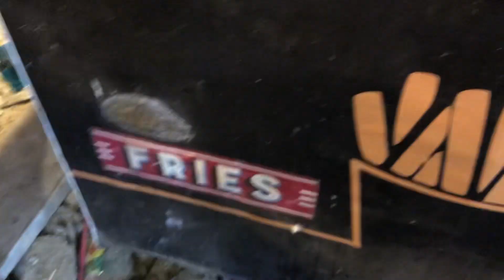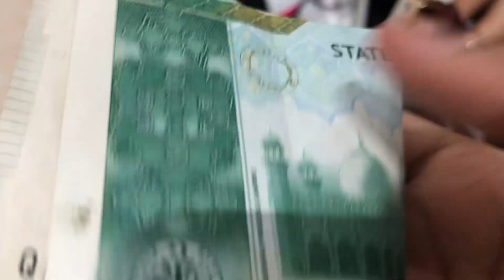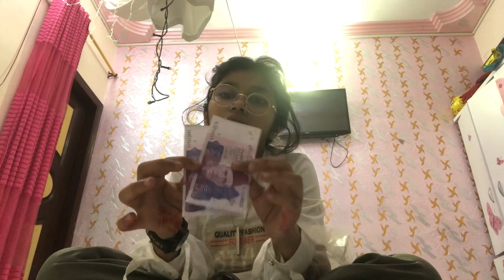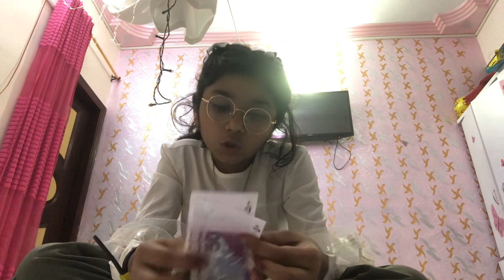Meet up kashees and drama queen 👸 1st Eid Nani k ghar dawat kitni eidi Hu